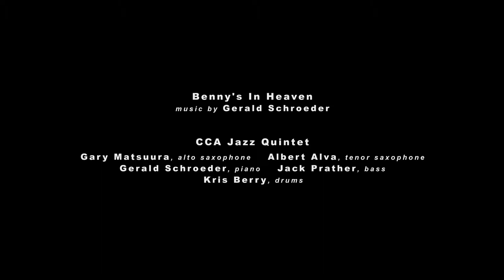"Benny's in Heaven" composed by Gerry Schroeder performed by the CCA Jazz Quintet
The CCA Jazz Quintet is a collaborative ensemble of composers/performers dedicated to creating new works for the idiom. Performing for over 25 years together in various settings, they come together as the CCA Jazz Quintet to perform their own compositions. The musicians are Gary Matsuura and Albert Alva - saxophones, Ron Kobayashi and Gerry Schroeder sharing the piano duties, Jack Prather - bass and Kris Berry - drums. Live to 2 track recording by Brian Williams, recorded at Chapman University, Orange California on January 12, 2014